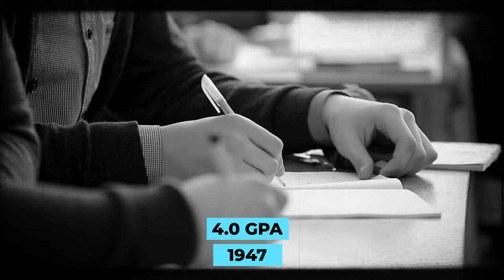Billy Waugh: Legendary Special Forces and CIA Soldier